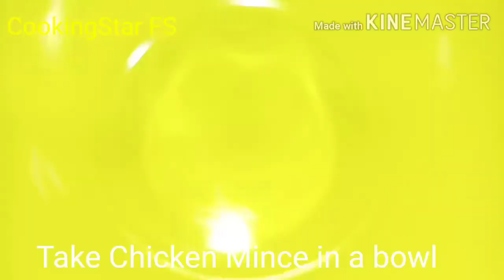Chicken Mayo Popsicles recipe by CookingStar FS in Urdu/Hindi(English Subtitle)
Easy and quick snaks Recipe/
Chicken Mayonnaise Popsicles Recipe.
Chicken Lollipops.
Kids favourite snacks.
It is very tasty and healthy homemade snaks.
Better than fast food.
Make in large batch and freeze for later quick use.